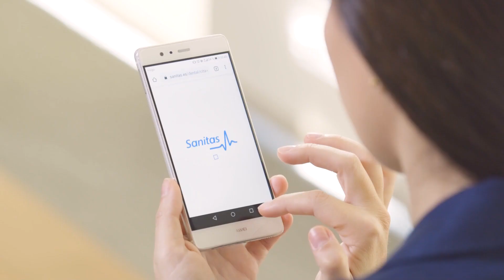SANITAS DENTAL RRHH - Recepcionista - 2021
Serie de videos corporativos sobre distintos puestos en las clínicas dentales de Sanitas.

productora: EMB FILMMAKERS
sonido directo: RAQUEL FORCÉN